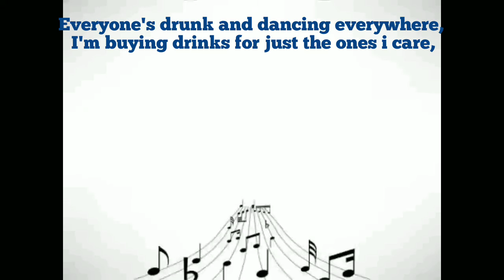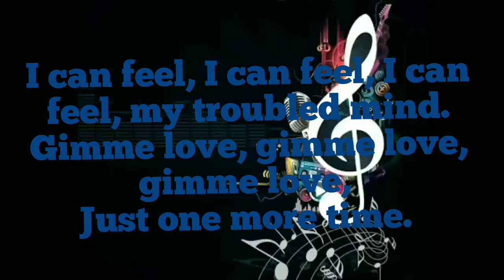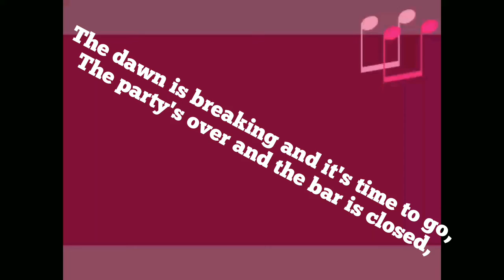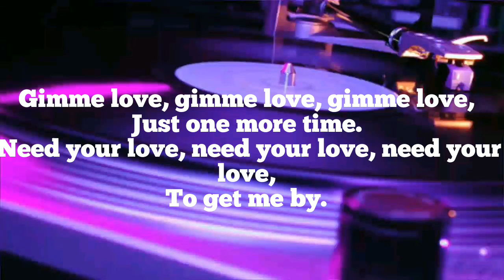Geoff Francis - Love one more time (Original)